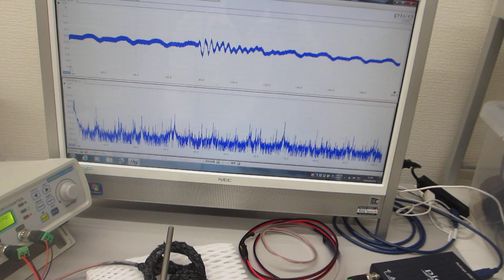超音波と表面弾性波（オリジナル超音波システムの開発技術）